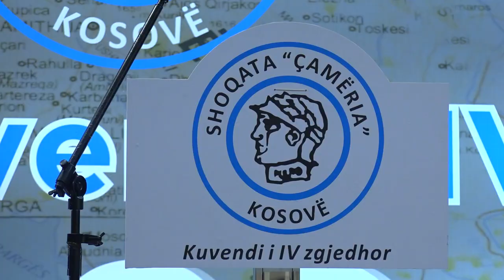Besim Dinolli zgjedhet kryetar i shoqatës “Çamëria”